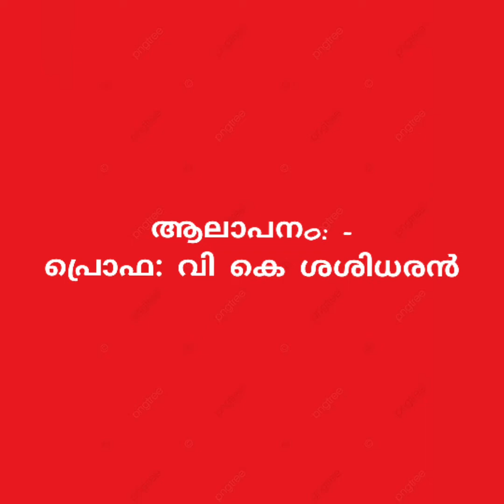മെയ് ദിനമേ ... - പ്രൊഫ: വി കെ ശശിധരൻ